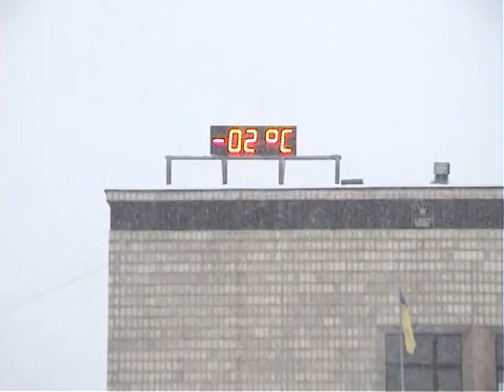Ізюм, зима 2011 р.